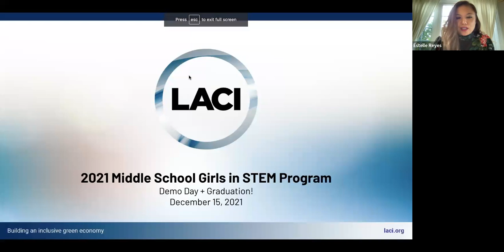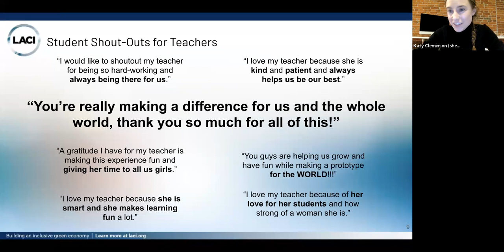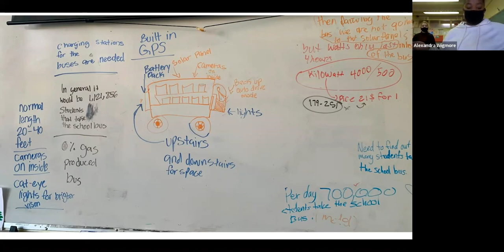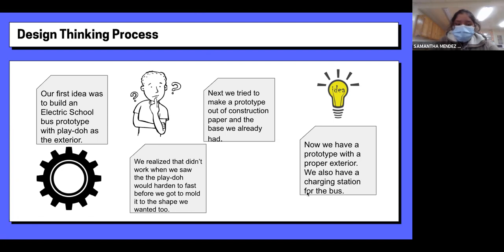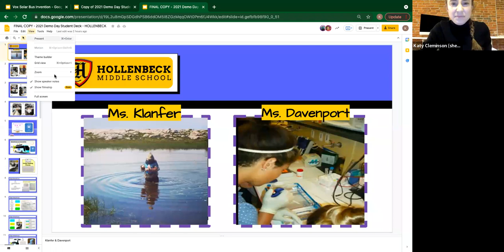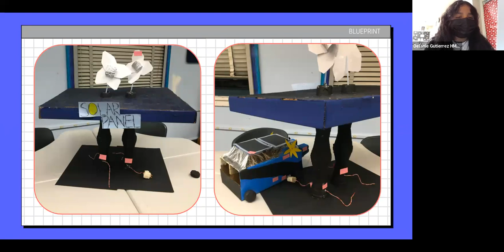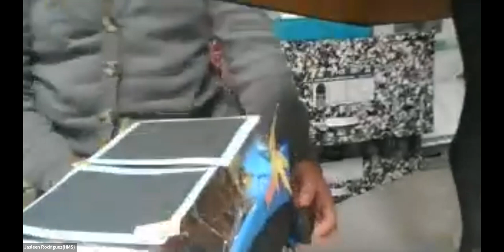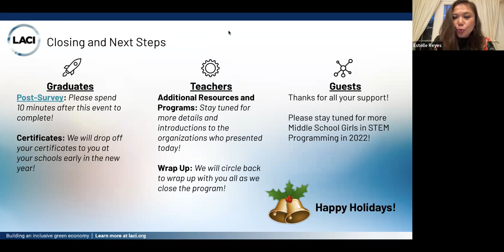LACI - Middle School Girls In STEM - Demo Day